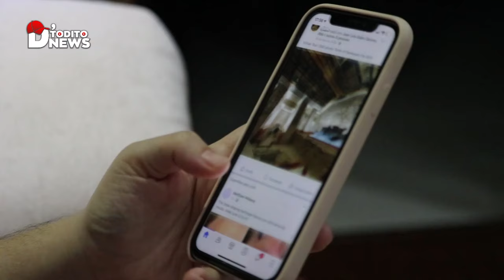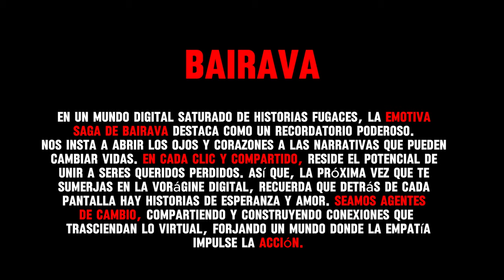"Bajo la lluvia y 8 meses de espera, la fidelidad de Bairava: una historia canina que conmueve."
En un mundo digital saturado de historias fugaces, la emotiva saga de Bairava destaca como un recordatorio poderoso. Nos insta a abrir los ojos y corazones a las narrativas que pueden cambiar vidas. En cada clic y compartido, reside el potencial de unir a seres queridos perdidos. Así que, la próxima vez que te sumerjas en la vorágine digital, recuerda que detrás de cada pantalla hay historias de esperanza y amor. Seamos agentes de cambio, compartiendo y construyendo conexiones que trasciendan lo virtual, forjando un mundo donde la empatía impulse la acción.

Descubre la conmovedora historia de Bairava, la perrita perdida de Sembilan, Malasia, cuya fidelidad y reencuentro viral en TikTok te cautivarán. Explora cómo la perseverancia de Bairava y la solidaridad de un usuario transformaron una trama emocional. Encuentra inspiración en esta historia única de lealtad y conexión. ¡Súmate a la comunidad digital que comparte momentos de empatía! Sé parte del cambio y la esperanza compartiendo esta historia que toca corazones.